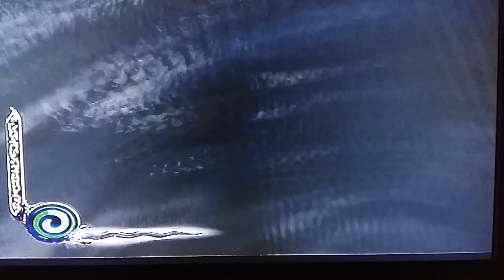Legacy of kain Défiance épisode 20 la nouvelle rivière